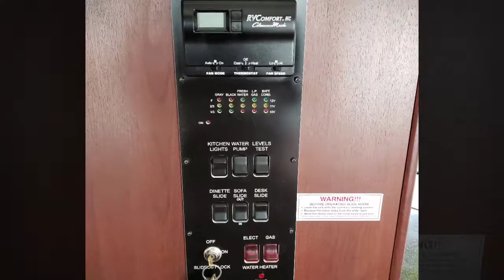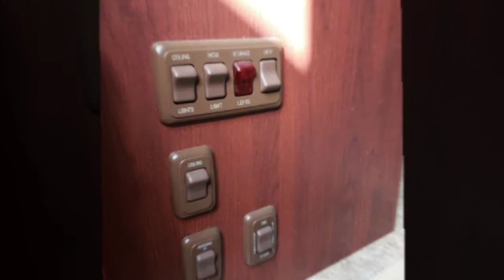2010 Thor Motor Coach 37KT $69,995.00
Have a look at this super nice Damon Challenger 37ft, 3 slides, full body paint, real granite counter tops, large kitchen, 2 - Roof AC's Central Ducted, Furnace, AM/FM/CD Stereo, 43" Flat Screen Color TV in Living Area, 32" Flat Screen Color TV in Bedroom, tv in dining area, TV Antenna Booster, upgraded cherry wood cabinets, Microwave Oven, Refrigerator/freezer, Sky Light, Day Night Blinds, Cruise Control, Hydraulic Leveling System, Tilt Wheel, Onan Gas 5500 Generator (758hrs), LPG /Gas / Smoke Detector, Power Roof Vent, Double Electric Step, Patio Awnings, Trailer Hitch, chrome rims, ladder, outside shower, fire place, back-up camera, KING size bed, lots of drawers, storage cabinets, 2- entrances to a full size bathroom with full shower, tile flooring, Ford V10, auto trans, heated mirrors, recliner sofa with massage option, Outside entertainment area with 32" flat screen, cd/dvd with speakers to enjoy the nice evenings, tons of basement storage, good tires. lots more options, come see in person, priced way below book. COME SEE ME TODAY!!!